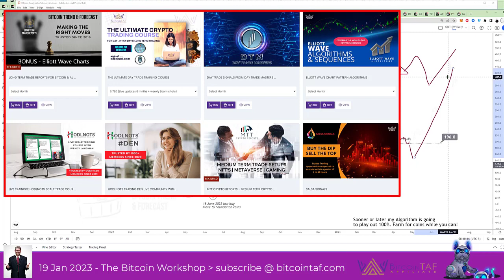The window of opportunity in cryptos are closing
Trade full-time with us. It could be your last opportunity to become debt free. START NOW!